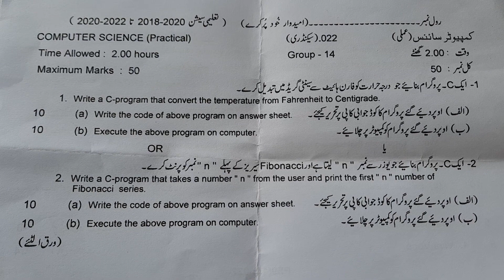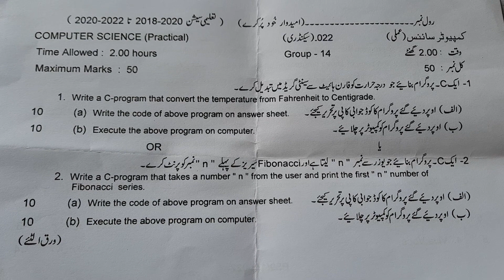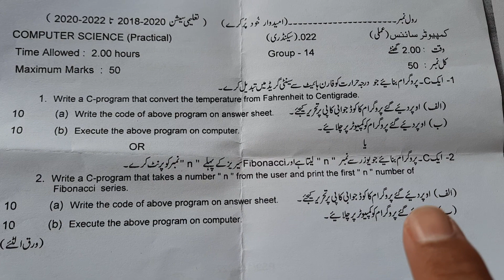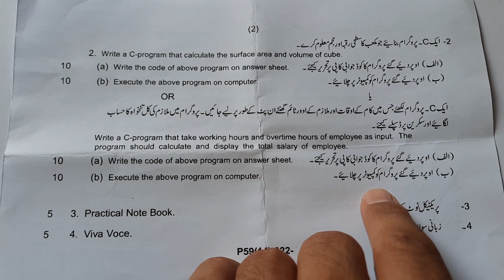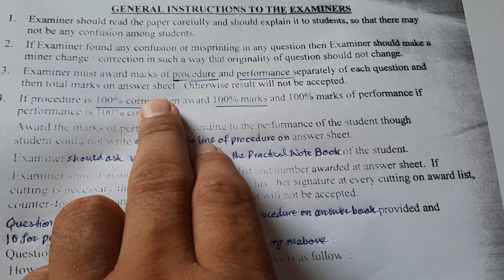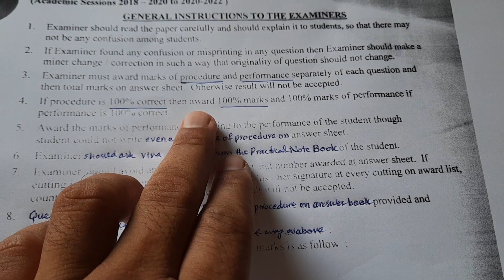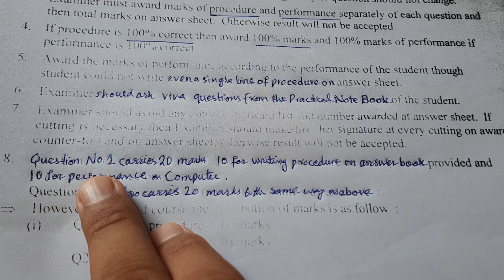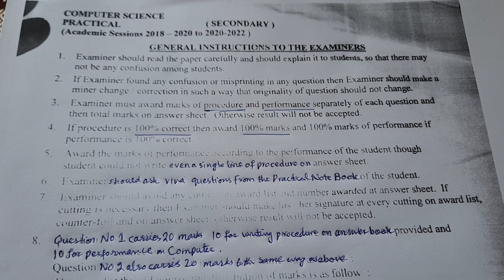Practical Computer Science || class 10th 2022 || Solution key computer practical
Practical Computer Science
# class 10th 2022
# Solution key computer practical
computer practical